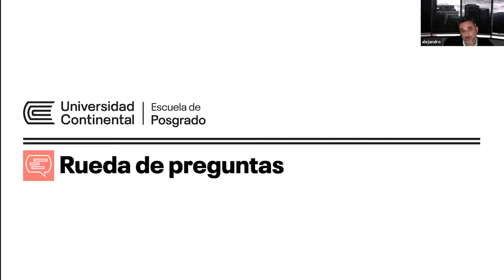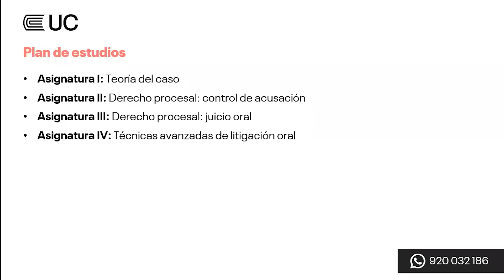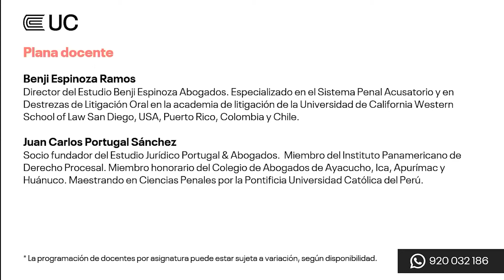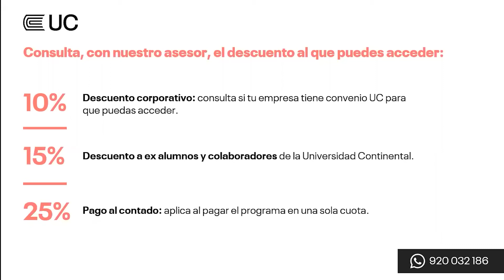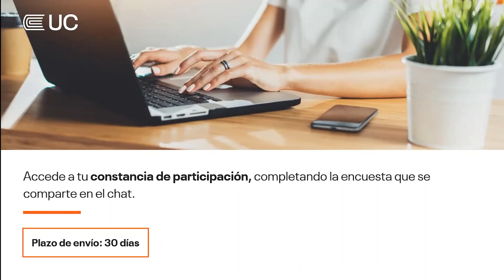Webinar I Técnicas y estrategias de litigación oral - Habilidades y destrezas del abogado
En este webinar podrás conocer las bases y los diversos escenarios que se presentan al momento de realizar una litigación en delitos contra la administración pública y delitos económicos. Del mismo modo, conocerás las competencias y destrezas que se requieren para poder expresar claramente tus ideas y  desenvolverte de manera adecuada dentro de un escenarios de litigación oral.